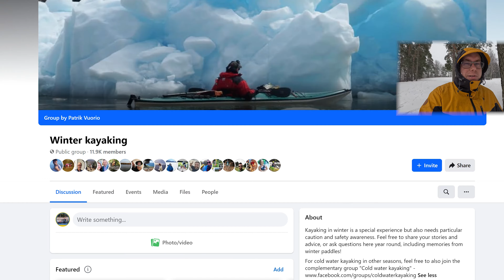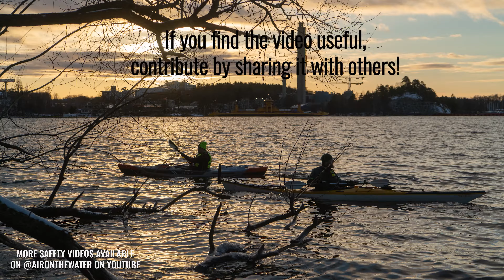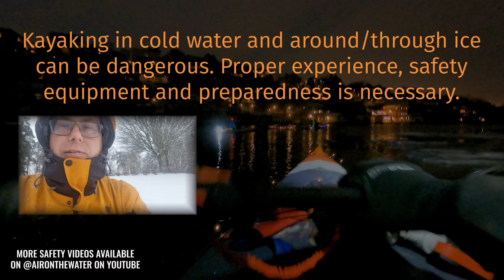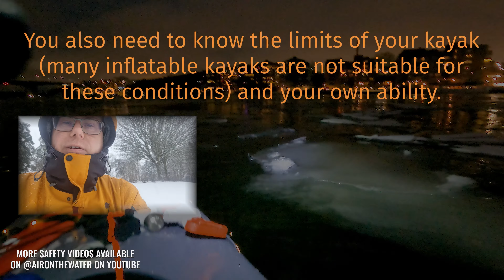KAYAK SAFETY: What you NEED TO KNOW to go paddling safely in winter or in cold water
Key information for safe winterkayaking or coldwaterkayaking! Did you know spring might be considered the most dangerous season for many paddlers?

► Would you like to support the Air On The Water project?

If you find the information in this video useful, welcome to share with others - and refer to the Facebook groups mentioned for more knowledge!

Video includes some sections with footage from winter paddles by among others co-paddlers @JohnSnyggExplores , @paddlaistockholm and @virtualnordicnaturemotiontv .

The information shared in this video was recorded in February 2024, unscripted, on a particularly snowy day. One thing I noticed I didn't mention is that in temperatures below the freezing point, equipment freezes and may not work as intended! Bilge pump, folding paddle float, spray skirt getting stuck etc.

Thanks to everyone who joined during the Premiere of this video on Feb 28th, 2024! It was actually the first Premiere ever on the Air On The Water channel.

Note on lighting: what's recommended for kayaks is white omnidirectional light (360 degrees) for visibility towards other vessels, in addition to headlight to be able to light up areas close to you where needed. I also use an Orbiloc on the shoulder of my PFD, which shows a white light in most directions. In many countries, red/green/white lights should not be used for a small craft such as a kayak or SUP, so as not to give the impression that it's a larger craft. White light is the way to go!

You can now become a channel member for additional benefits and perks, and to support the Air On The Water project!

Follow @AirOnTheWater on Instagram & Facebook for more content!